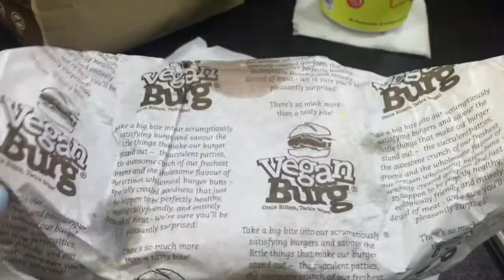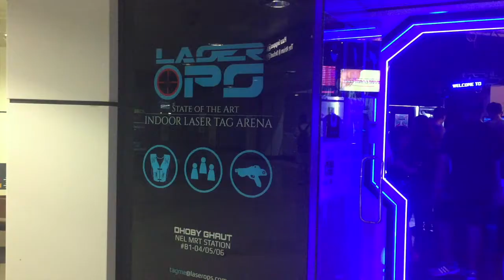Ep 208: Pet checkup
HOHOS!!

Jon and I are currently flying off to Japan( 8am flight from Singapore hehee) This vlog gets published at 9am. Am super excited for the travel vlog!!! It is like taking you guys along with me( although i prob have to vlog like secretly because I am travelling with Jon's guitar instructor and his ensemble members LOL).
Hope you guys enjoy this episode and also find out what my crisis is all about!! OH GOSHHH the crisis...

Today's Vlog:
- Eeky Story
- National day's coming~
- Becca fun fact
- My crisis!
- Get together with friends
- Pet checkup